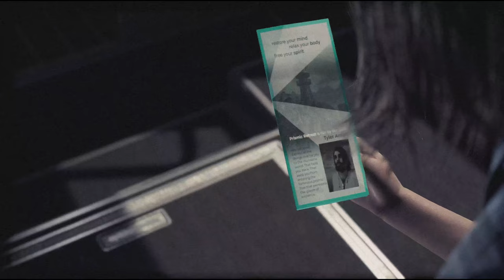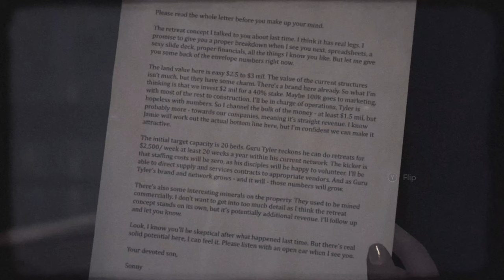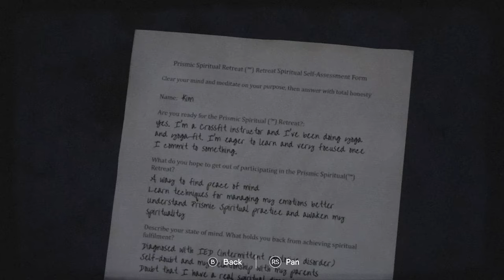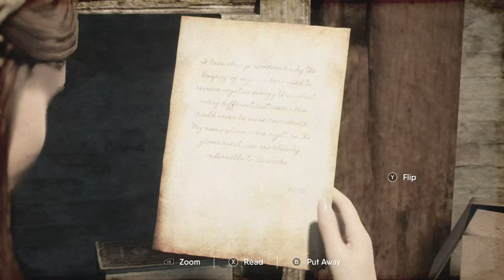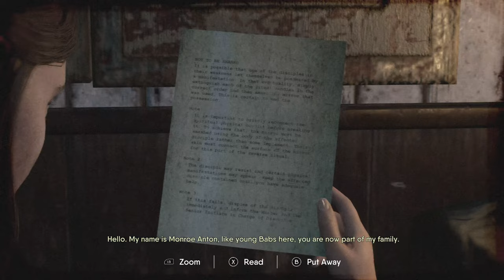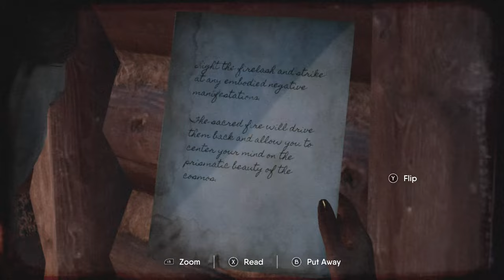Let's Play The Chant - 1970's Mode on Xbox Series X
This is a no-commentary let's play of the opening hour of The Chant, a survival horror game set on a remote spiritual island retreat. To survive, you must craft, fight, and escape the psychedelic horrors set loose when a spiritual ritual goes wrong and awakens a dimension of cosmic terror.

If you're wondering about the edges and the grainy filter: that's intentional, I played in 1970 mode, which came included with the Limited Edition.

*Xbox Series X Review copy provided by PLAION Benelux